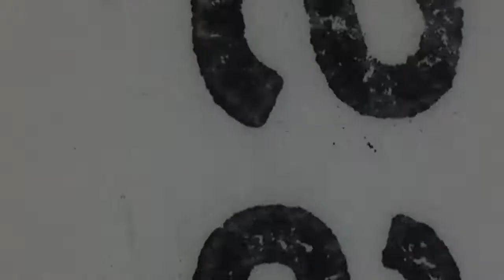SBOS College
Music owned by:
Skins 3rd Season Theme- Skins TV show
Heres to Never Growing up- Avril Lavigne
City of Dreams- Alesso & Dirty South